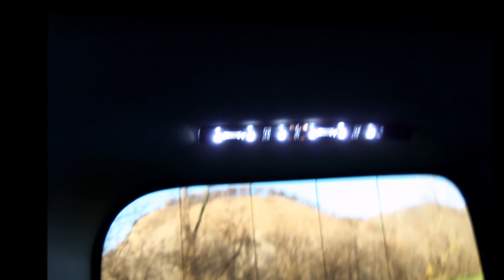2006 Scion XB with black velvet headliner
Rims KONIG 17x7
Tires FALKEN ZIEX ZE950 (205/40/17)
OEM cargo carpet trunk mat
OEM carpet floor mats
25mm (1'') bolt on wheel spacers on the back
Stainless Axleback exhaust with large dia. 4.5'' tip
EZ cam adjustable camber bolts +/- 1.75 degree on the front
TEIN GSY36-11AS2 street basis damper coilover lowering kit
GORILLA spline tuner lug nuts
HOTCHKIS anti-roll bars 29mm front 24mm rear bars are hollow
Black velvet headliner not crushed velvet
mini strip led lights mounted the (C) pillars hooked to dome light